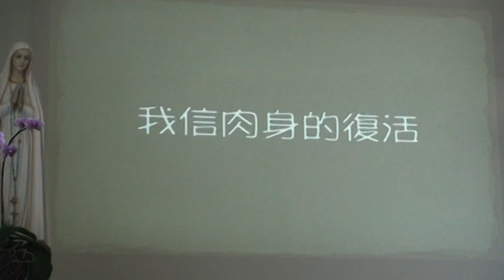M2U05109.MPG多瑪斯天主教堂於復活節前閉靜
320高雄市天主教主教公署西廂多瑪斯天主教堂於復活節前夕四旬期舉行一天的閉靜活動 該堂利神父與傳教協會請春日鄉天主教堂李神父證道 晚該堂 拜苦路 追思耶穌受難